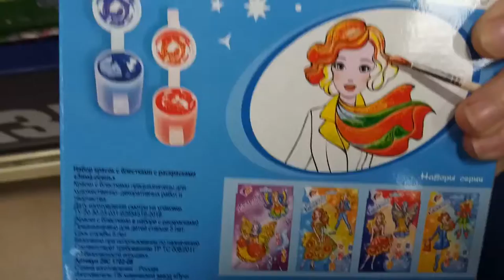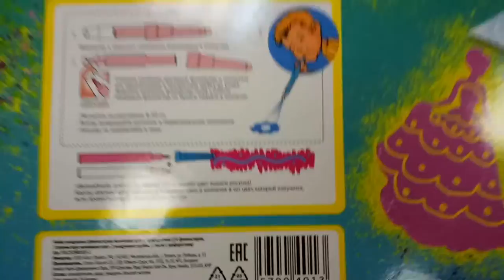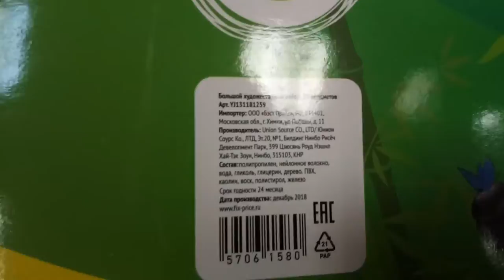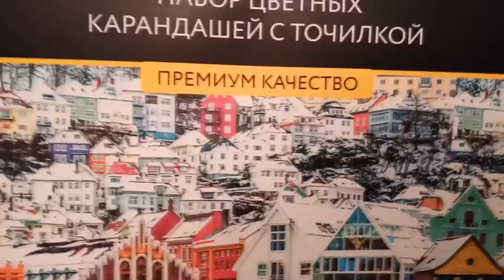Влог / Новинки В Фикс Прайс / Канцелярия / Товары для Творчества и Рисования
В этом видео новинки в Фикс Прайс, Канцелярия, товары для Творчества и Рисования.